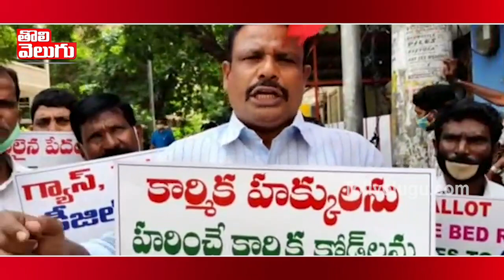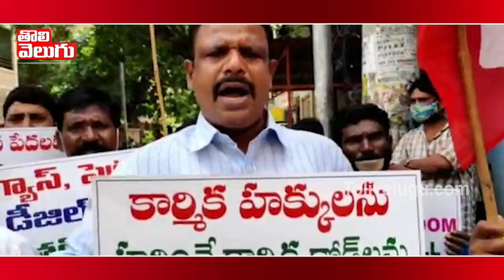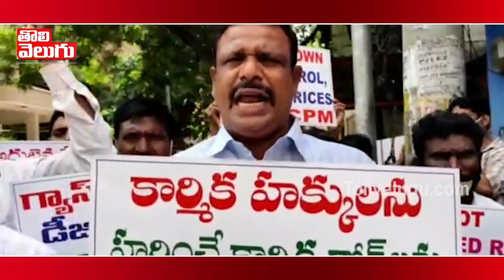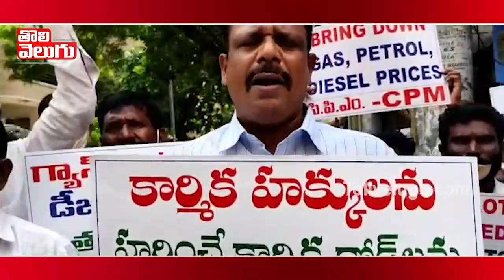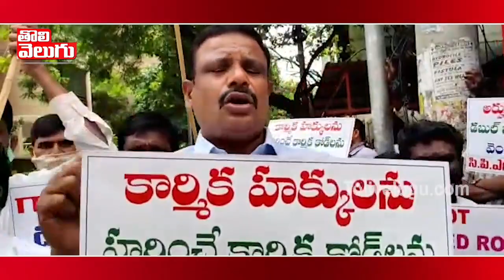కేంద్ర ప్రభుత్వ ప్రజావ్యతిరేక విధానాలను ప్రతిఘటిద్దాం | CPM Leaders Protest At Amberpet Centre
కేంద్ర ప్రభుత్వ ప్రజావ్యతిరేక విధానాలను ప్రతిఘటిద్దాం